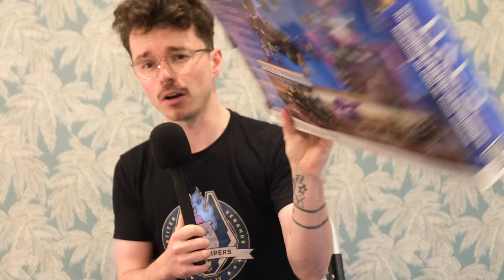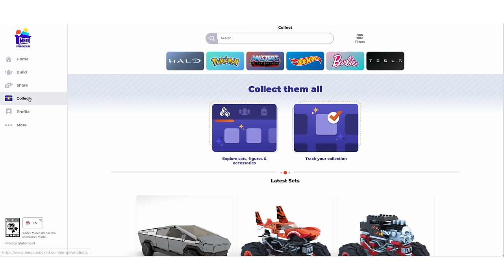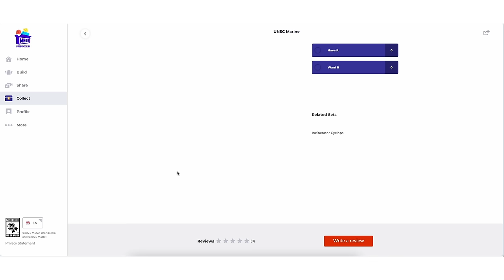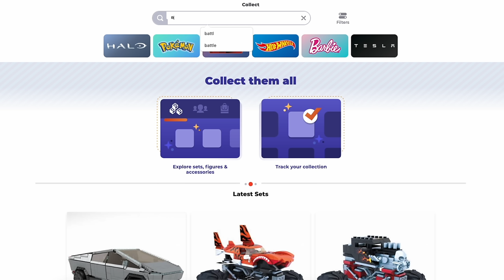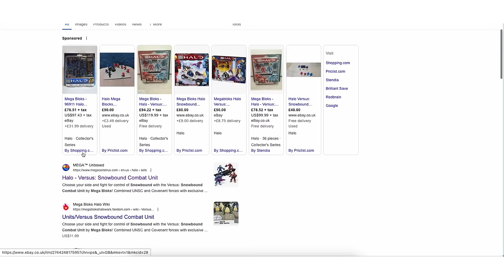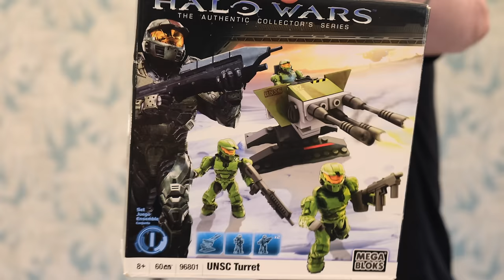Halo Mega Construx Just Made a FATAL Mistake.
Folks, I believe that a positive mentality towards Mega Construx Halo is the key to the brands longevity... but sometimes a fatal mistake is made that NEEDS to be rectified.

Halo has partnered with Mattel to produce Mega Bloks / Mega Construx toys for over 15 years. This has spanned the release of Halo Wars, Halo Reach and Halo 4-Infinite. With this, they have produced thousands of toys and tens of thousands of pieces.

Mega Brands was formed back in 1967 out of Montreal, Canada. In 2009, they acquired the licence for Halo, originally branded it as "Halo Wars: the Authentic Collectors Series".  Soon after, this was dropped to just "Halo Mega Bloks", before its third rebrand into "Halo Mega Construx", a more adult take on the licence. This lasted up until roughly 2021, with a final rebrand into simply "Halo Mega". What comes next for the brand? Only time will tell...

Halo Infinite was delayed from 2020 to 2021. In that time and after it has seen a multitude of issues and delays, but at the heart of this lies a true return to form and a gorgeous campaign. Halo Infinite Season 1 and 2 had a long extended life but Season 3 returned to the original promise of 3 month long seasons. With the return of Forge, Halo Infinite seemed to be in a largely completed form. Season 4 and 5 hit hard, with excellent releases of Firefight KOTH, Infection and dozens of quality of life improvements. Unfortunately, the seasonal format would come to an end with the Spirit of Fire update, dropping the formula all together to be replaced by operations. It's hard to say what the future holds for Halo, but you better believe I'll be along for the ride.